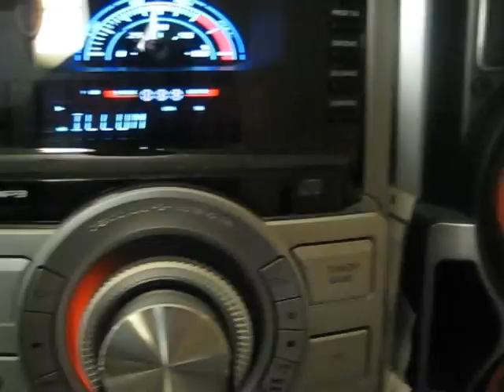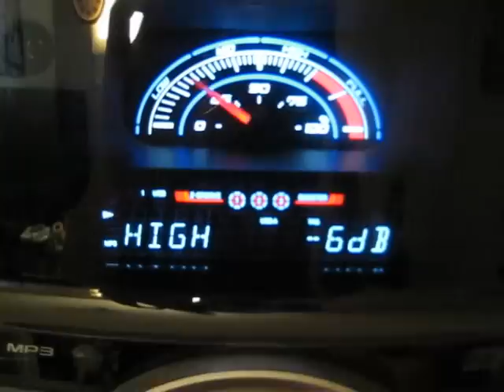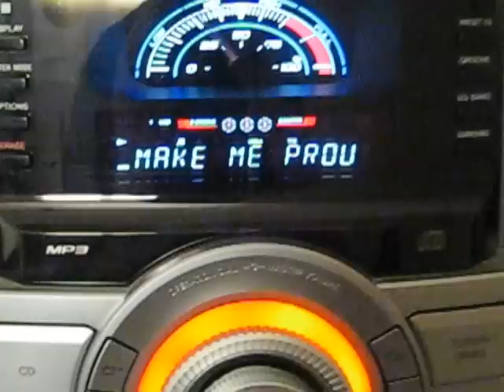Sony Muteki LBT-GTZ4i Demo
This is my Sony Stereo playing Make Me Proud By Drake.